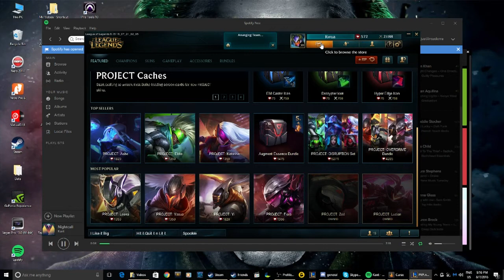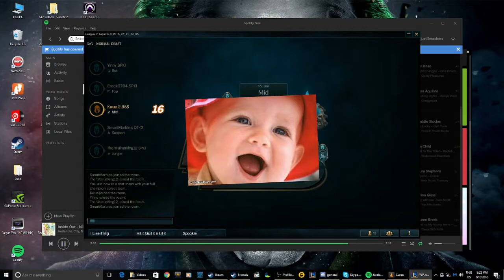A CRICKET IN WADE'S ROOM! - League N' Stuff 1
We say dumb things when we play together and Wade leaves. Enjoy! :) P.S. Eric is not a squeaker